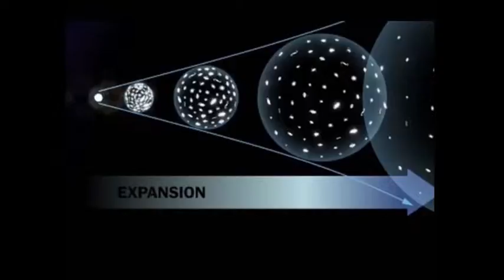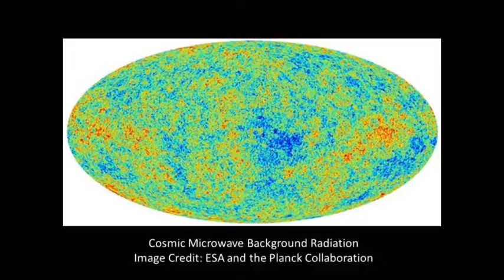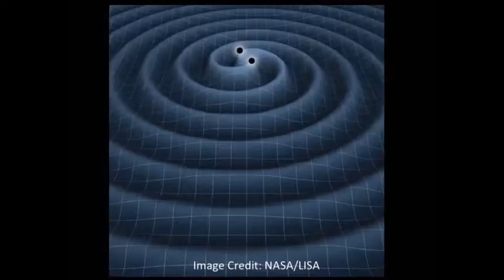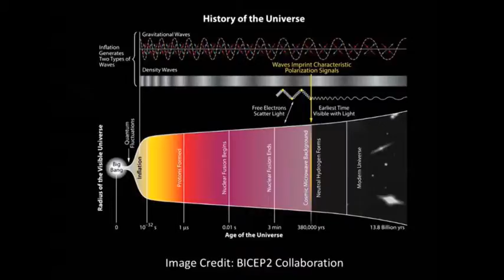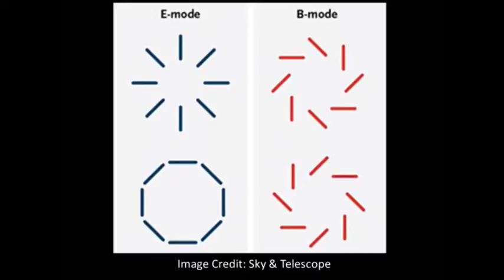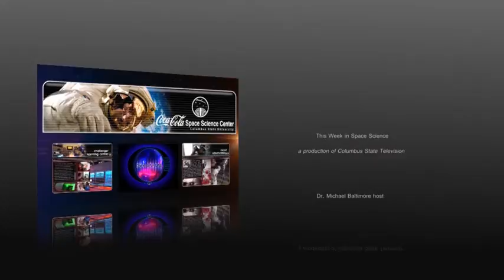TWISS 3 21 2014 1